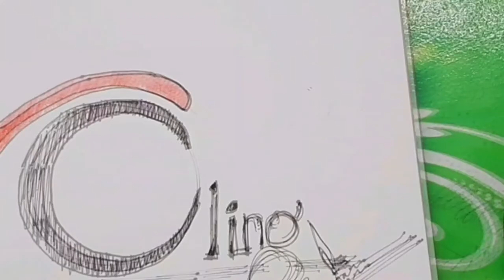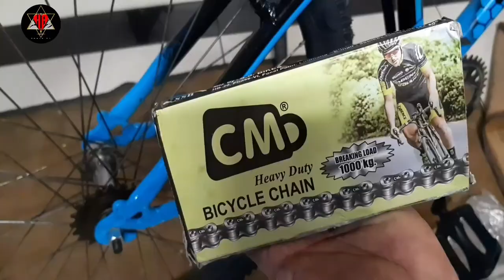Youth Cycling Logo Creation & Cycle Restoration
Youth Cycling
Logo Creation.

ADOBE ILLUSTRATE

old cycle Restoration

Hercules Thriller Max

Camera :

SAMSUNG A30s

special thanks :
YouTube platform